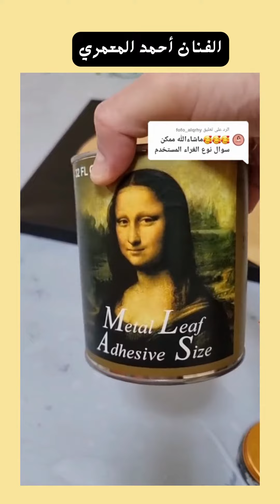افضل أنواع الغراء المستعمل مع ورق الذهب وأفضل تريند للغراء المستعمل حاليا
افضل أنواع الغراء المستعمل وأفضل تريند للغراء المستعمل حاليا
قناة الفنان أحمد المعمري تقدم سكب اكريليك-سكب اكريلك-سكب الوان-سكب ريزن-سكب ايبوكسي-ريزن-ايبوكسي-تزيين الصواني-resin-acrylic pour-acrylic pouring-احمد المعمري-أعمال الريزن-أعمال الريزن للمبتدئين-قوالب الريزن-,سكب الريزن-فن سكب الريزن-الابداع في الريزن-الريزن من الصفر-الريزن للمبتدئين-تعليم الريزن-أعمال فنية رائعة من الريزن-أعمال الريزن لا تنتهي-الابداع في سكب الريزن-الابداع مع الريزن لا ينتهي والنتائج رائعة -

خلينا نتواصل بأكتر من مكان 🙏🏼
Instagram صفحتي الخاصة